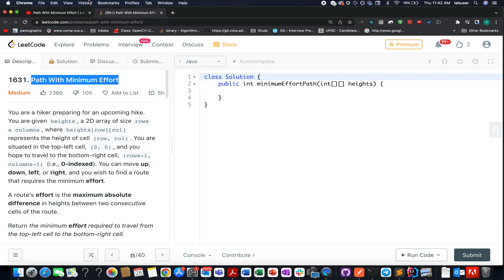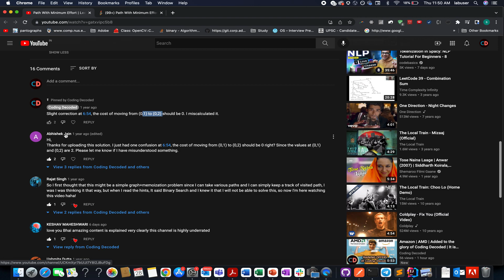Path With Minimum Effort | Leetcode 1631 | Dijkstra algorithm | Live coding session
Here is the solution to "Path With Minimum Effort" leetcode question. Hope you have a great time going through it.

🎉 Chapters
0:00 Introduction
1:00 Understanding the question
1:30 Link